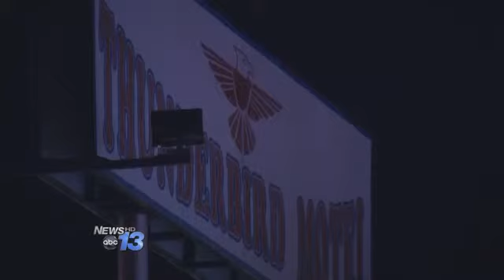Mom's Panic Turns To Relief After Amber Alert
Before a 16-month-old boy was turned into Asheville police this morning, the mother was in panic.

I don't know where my son is, mother Melissa McRae told us in tears.
If anybody knows where he is just let me know. I'm just really scared.

McRae says the emotional roller coaster began with a violent argument Thursday night in their room at Thunderbird Motel.

She says Russell Squire strangled her and she lost consciousness. Then, Russell took off with the baby. He faces a number of charges, Including assault inflicting serious injury.

We were arguing about something stupid, she recalls. One thing lead to another.

Hours later, a friend of the family tells News 13's Victoria Dunkle a break in the case live on the air.

Police just called, she said. We have the baby.

They found him, McRae said. His aunt dropped him off at the police department.

The Amber Alert was cancelled and Jayden was safe and sound. McRae met with Jayden at DSS, but says there's no word on when she can bring her baby home.

Russell Squire is still on the run. If you have any information, contact Asheville Police. He faces charges including assault inflicting serious injury.